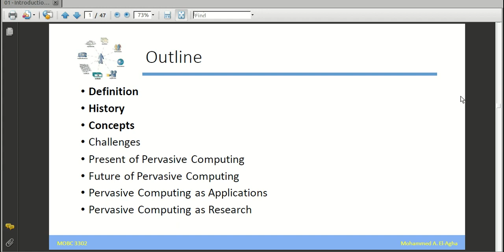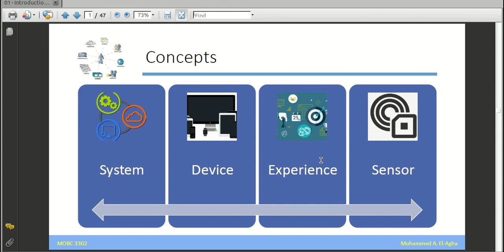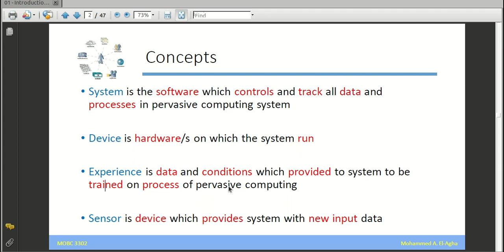Fundamentals of UbiComp & IoT 02 Introduction Concepts of Pervasive Computing